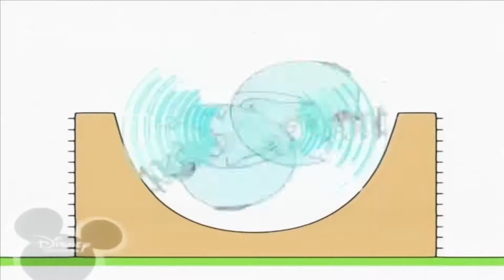25 вересня 2020 р.